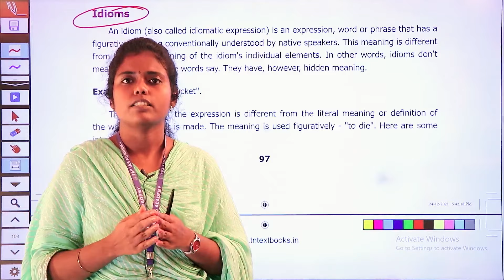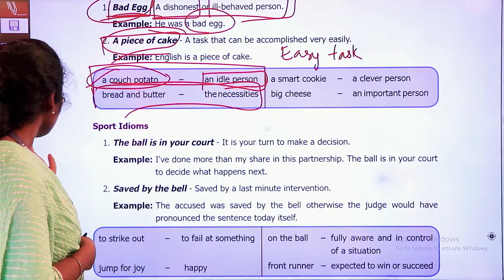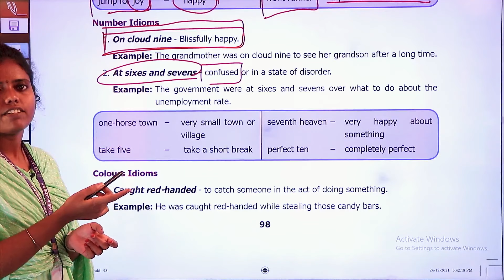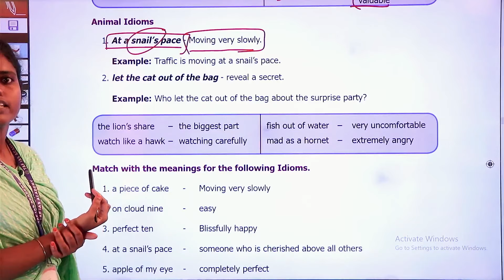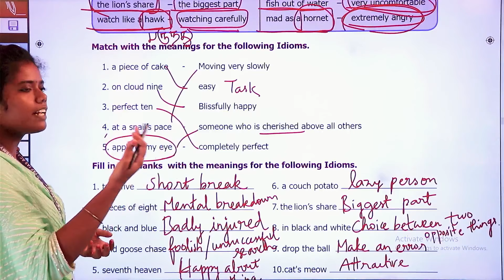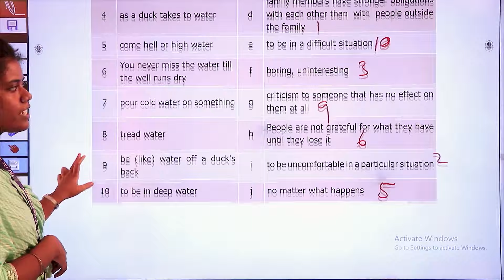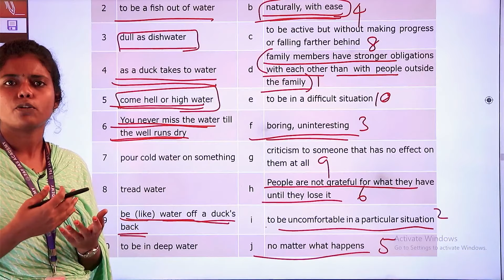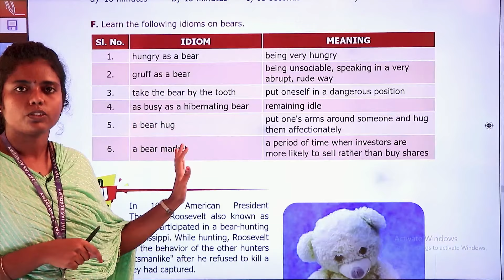SUB - INSPECTOR & POLICE | ENGLISH GRAMMAR CLASS | IDIOMS CLASS | 1 QUESTION CONFIRM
1 Video 1Question Confirm
10 Videos 10 Questions Video Coming Soon!..